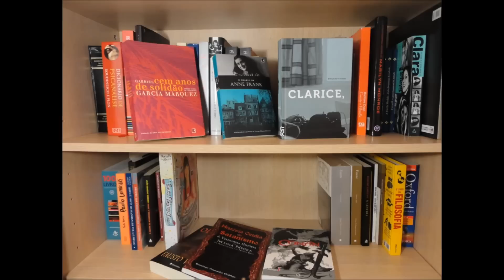O que posso fazer pelo meu Desenvolvimento Pessoal?